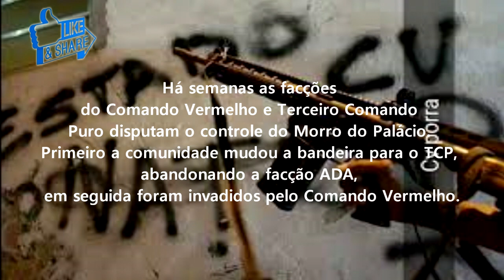Tiroteio entre facções assusta os moradores do Morro do Palácio em Niterói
FONTE: Blog crimes news